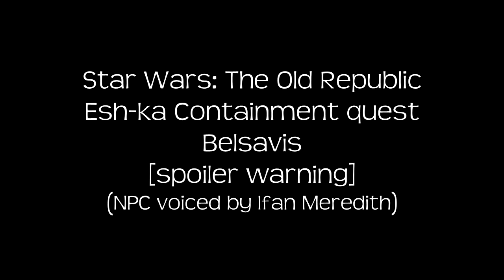Esh-ka Containment Quest - Belsavis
Belsavis quest featuring the voice of Ifan Meredith. Ifan voices the Imperial Agent's companion, Vector Hyllus.